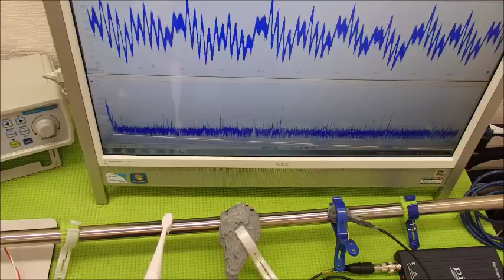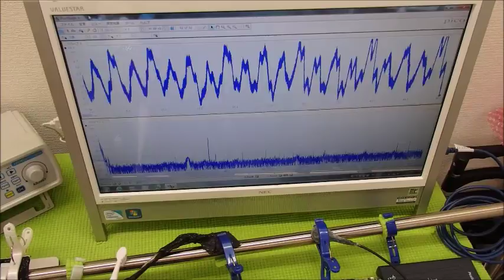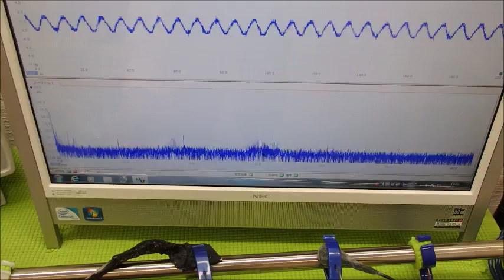超音波の音圧測定解析システム ultrasonic-labo